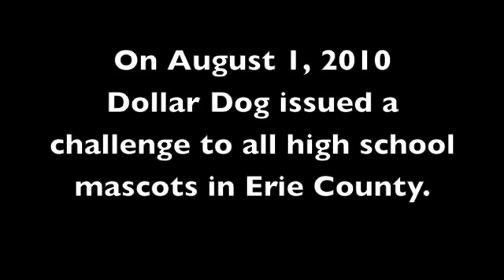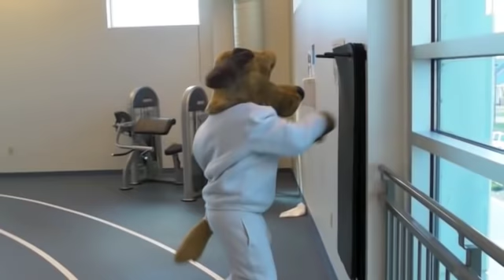Dollar Dog Mascot Race Training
Dollar Dog is on a mission to prove he is the best mascot around.  This is a short montage of his workout regimen leading up to the first race.